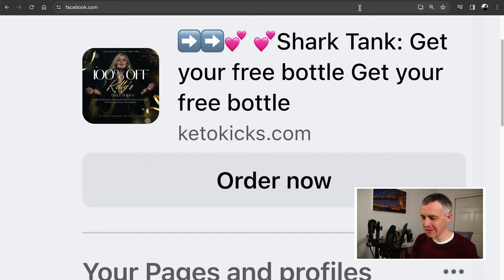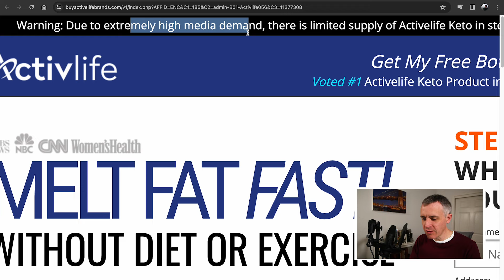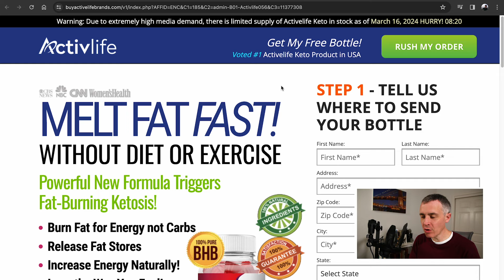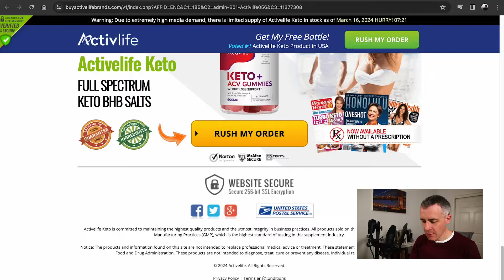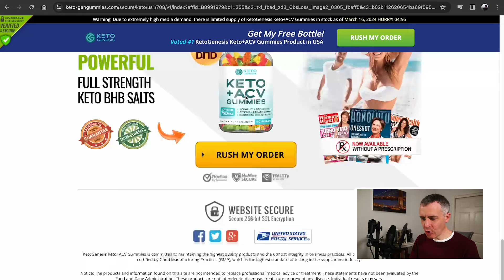Activlife Keto ACV Gummies Reviews and Kelly Clarkson and 'Shark Tank' Scam, Explained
Don't fall for the Activlife Keto + ACV Gummies scam and fake reviews promising weight loss. The scam says Kelly Clarkson, "Shark Tank" and other big-name celebrities and TV shows endorsed the product with their reviews. The same goes for Active Life or Activelife or whatever other spellings there could be of this. Kelly Clarkson and "Shark Tank" have never endorsed keto gummies for weight loss. In fact, no celebrities have endorsed keto gummies for weight loss, ever. If you are looking for the Activlife Keto + ACV Gummies customer service or customer support phone number and email address, check out the end of my video where I found a helpful phone number and email. Call your credit card company if you fell for this scam.